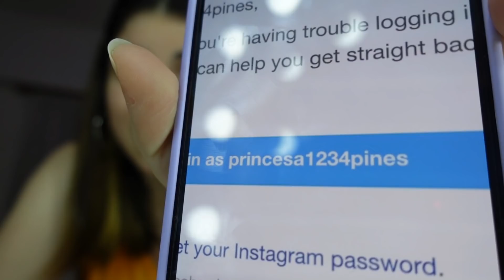STORYTIME: ME HACKEAN TODAS LAS REDES SOCIALES